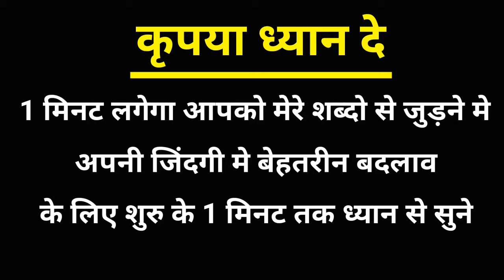Smoking kaise band kare - Sandeep maheswari motivational speech | nasa kaise chore | Laxmi prasad ve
Voice, Editing and scipt by Laxmi prasad verma

How to quit smoking by Sandeep maheswari.

Related words
Tages:

nasha kaise chhod sakte hai
nasha kaise chode
nasa kaise chore
nasa kaise chode
cigerette kaise chhode
sigret kaise chhode jaaye
smoking kaise chore
cigaret kaise chode
nasha kaise chhode by sandeep maheswari
tambaku kaise chore
cigaret pina kaise band kare
tambaku kaise chutega